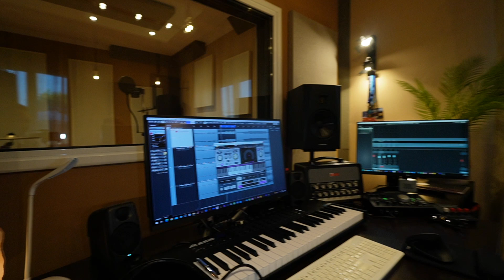Mina e Sfera Ebbasta STONANO con l’autotune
Sfera Ebbasta ha stonato senza l'autotune?
In questo video provo a rispondere a questa domanda

Ho fatto la stessa domanda a Salvo Maglitto, fonico e Producer siciliano. Lui sa esattamente cosa sia l'autotune e come impostare i parametri di questo plugin, creato dalla ANTARES per correggere l'intonazione durante le sessioni di registrazione in studio, ma oggi utilizzato come un vero e proprio FX, anche dal vivo.

Ma se uno non sa cantare, l'Autotune può renderlo intonato come un cantante esperto e professionale?

Guarda il video per capirlo e scrivimi cosa ne pensi nei commenti

📲 Seguimi anche su:
ISTAGRAM